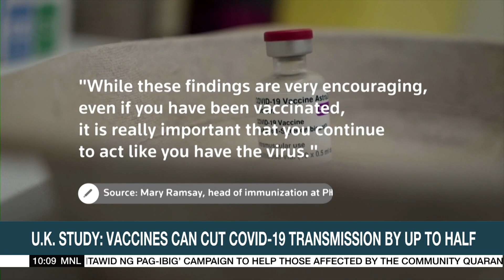U.K. study: Vaccines can cut COVID-19 transmission by up to half | ANC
Rundown: A study in Britain shows that vaccines can cut the transmission of the novel coronavirus in households by up to half.